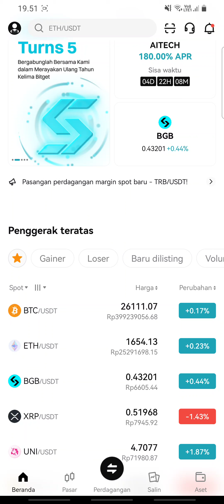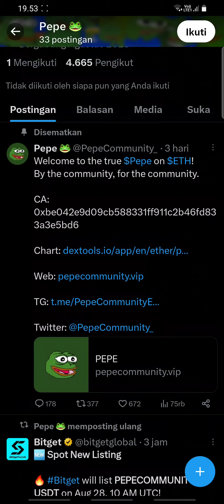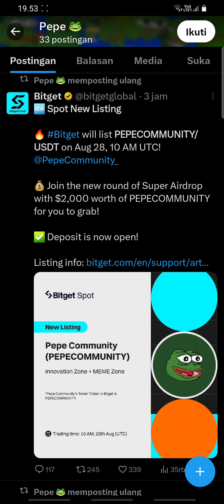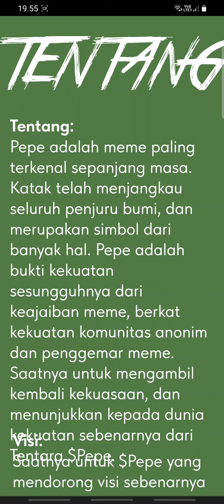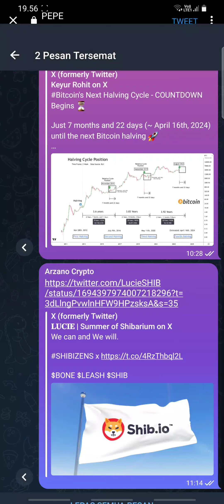BAKAL CALON NAGA‼️ LANGSUNG TEMBUS 500 RUPIAH‼️ LISTING DI 22 EXCHANGE SEKALIGUS‼️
Dapat IPhone 15 Pro MAX dari Bitget